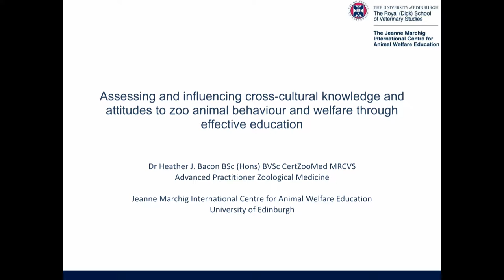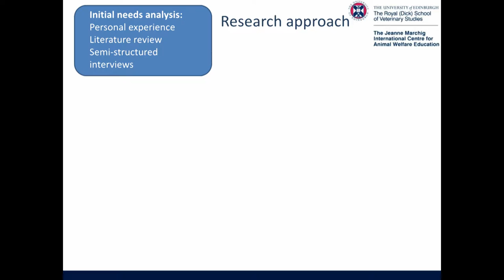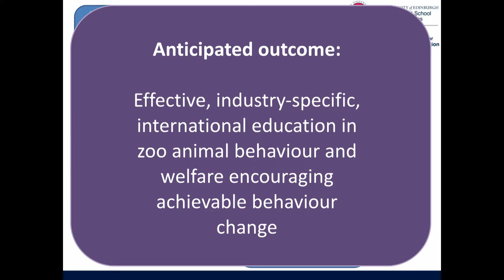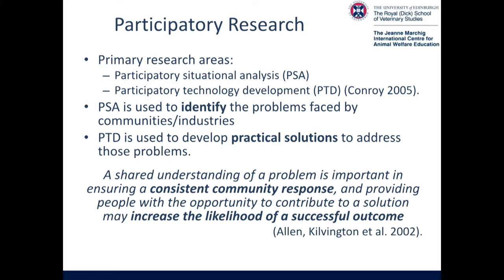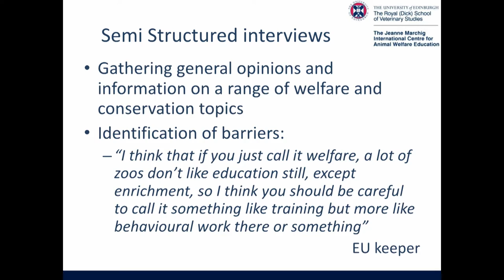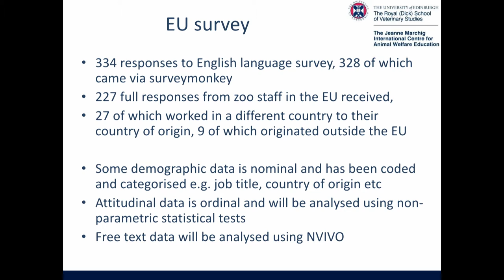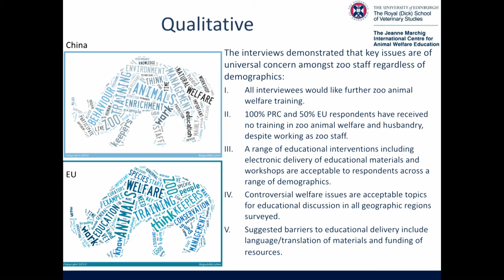Heather Bacon: Assessing & Influencing Cross cultural Knowledge and Attitudes to Zoo Animals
Theme 4: Education
From the First International Conference on Human Behaviour Change for Animal Welfare.